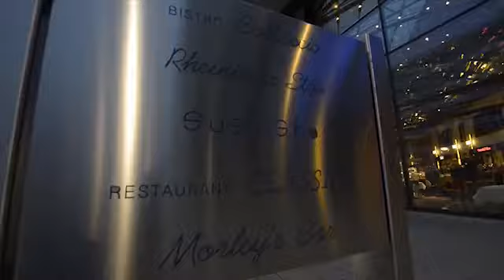Maritim Hotel Düsseldorf